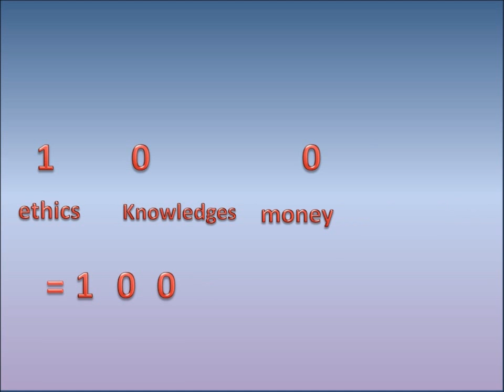the ethics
designed by Reham Atef
الشاعرة ريهام عاطف